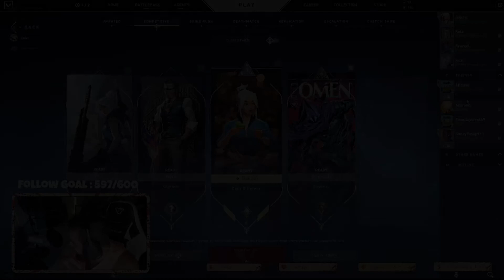Destroyed Trash Talkers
Also if you want to see clips live, please come check or stop by the stream. WE are live almost every night!

Edit Done By xKota ( His Channel Below) Go Check Him Out!

Stay Up to Date with Socials

Want to get in  touch and stay up to date with Oaks? Also great place to catch the stream links!!!

* HMU on social if link doesn't work *

Looking to show off that you are a supporter of me?

We offer tanks, hoodies, hats, t-shirts, and even a flag to beef up your gaming setup!!!